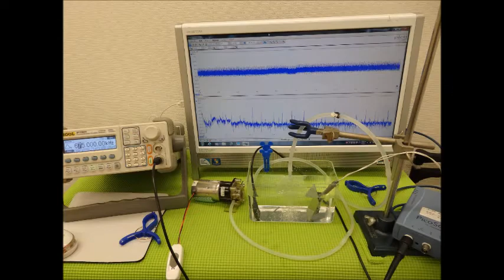超音波実験写真（超音波研究に関する実験写真） Ultrasonic experiment photo